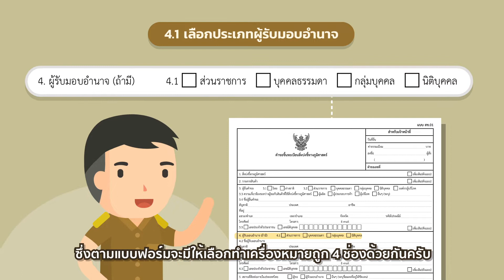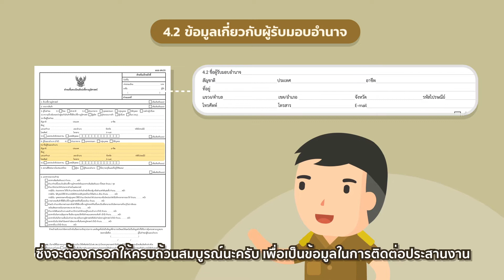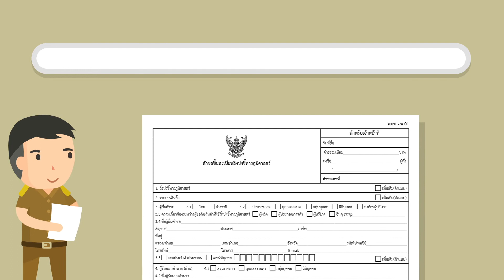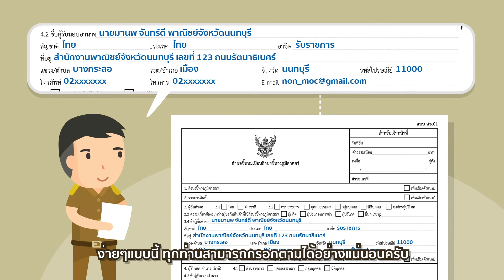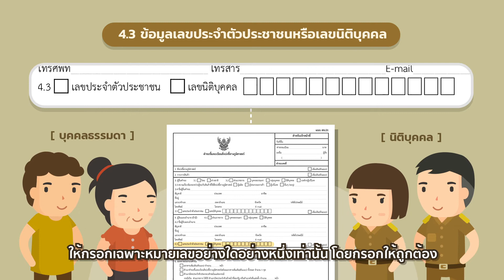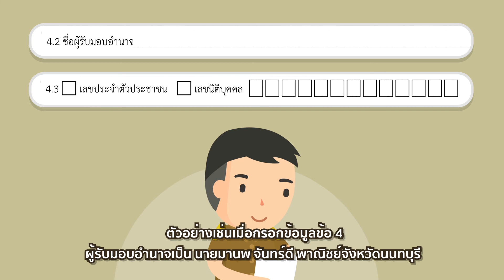GI Thailand : สช 01 : ข้อ 4. ผู้รับมอบอำนาจ (ถ้ามี)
แนะนำการขึ้นทะเบียนสิ่งบ่งชี้ทางภูมิศาสตร์
วิธีการกรอกแบบ สช 01
ข้อ 4. ผู้รับมอบอำนาจ (ถ้ามี)